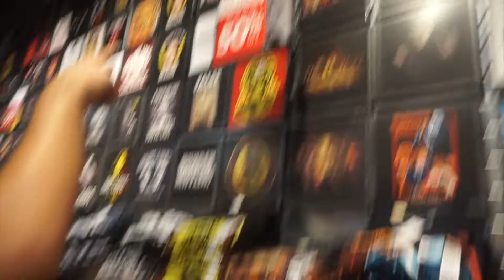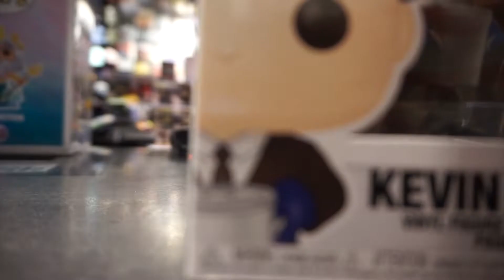FUNKO POP HUNTING